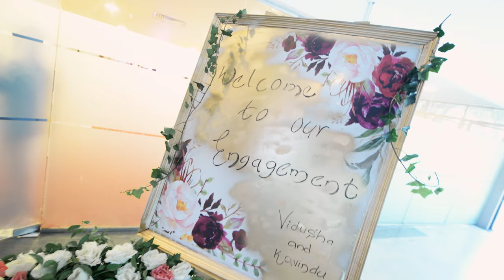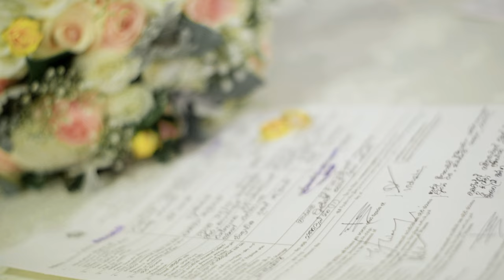Vidusha & Kavindu Engagement Day Cinematic Film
Vidusha & Kavindu Engagement Day Cinematic Film by Studio Butterfly Wings

DILEEKA GIYANTHA | 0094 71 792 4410